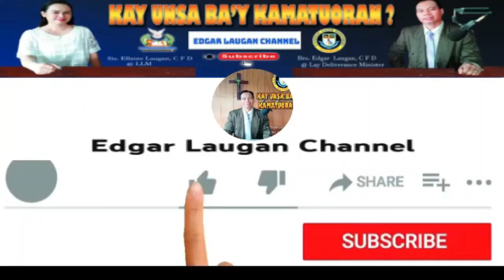ILAUD , INABANGA PUBLIC MARKET PREACHING DIOCESE OF TALIBON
facebook page: Kay Unsa Ba'y Kamatuoran